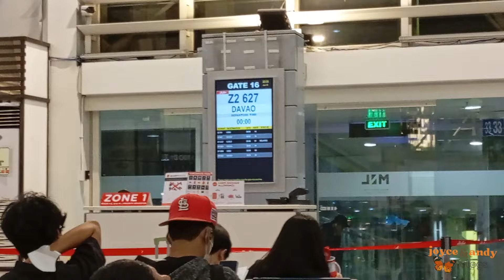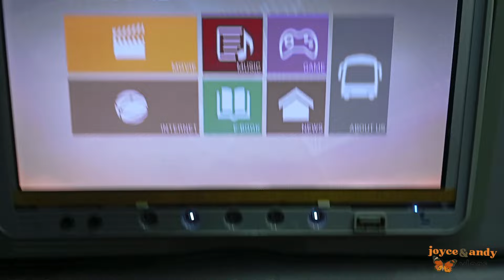LET'S FLY AGAIN || DAVAO TO GENERAL SANTOS CITY | THE TUNA CAPITAL OF THE PHILIPPINES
HI GUYS TRAVEL TAYO ULIT. STOP OVER DAVAO THEN SAKAY TAYO BUS PA GENERAL SANTOS CITY...

THANK YOU, GUYS FOR WATCHING AND SUPPORTING OUR CHANNEL.